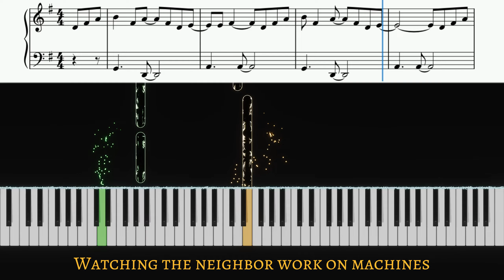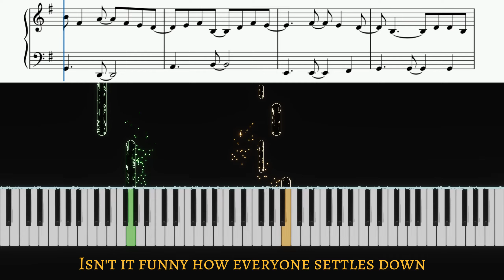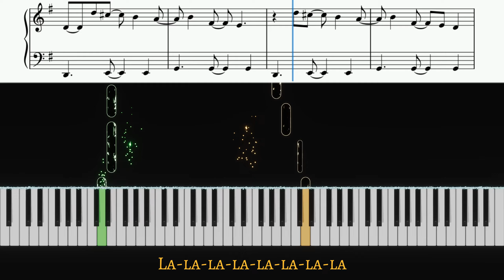Katie Lynne Sharbaugh - Little Fortune | EASY piano cover by Pianotato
Learn how to play Little Fortune by Katie Lynne Sharbaugh on piano | Piano cover with lyrics and sheet music | Karaoke | Easy piano tutorial

Free Sheet Music at 25 likes! This one's included in my Easy Sheet Music library. Become a Hash Brown Member ) to receive Early Access to all my Easy Sheets and don't wait any longer for the likes!

Listen to a more complicated version of this cover here 😊

Timestamps:
0:00 1st Verse
0:21 1st Verse Pt2
0:38 Chorus
0:56 Post-Chorus
1:03 2nd Verse
1:20 2nd Verse Pt2
1:37 Chorus
1:55 Post-Chorus
2:11 Chorus